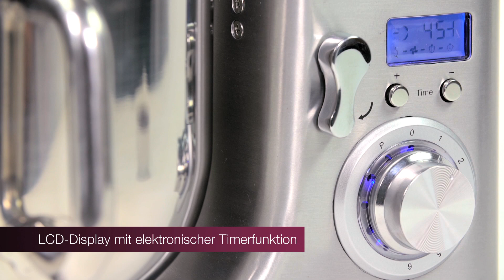ProfiCook PC-KM 1096 Knetmaschine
ProfiCook
PC-KM 1096 Knetmaschine

    Robuste Multi-Küchenmaschine mit Alu-Druckguss-Gehäuse
    Leistungsstarkes und robustes Metallgetriebe
    Leistungsstarker Longlife-Profi-Motor (1500 Watt max.)
    Elektronische Timerfunktion
    LCD-Display
    Konstante Leistung durch lastabhängige elektronische Drehzahlregelung
    8 Geschwindigkeitsstufen (0/1/2/3/4/5/6 + Puls)
    Softanlauf für langsames Anrühren
    Extra große 10 Liter Edelstahlschussel mit 2 Griffen für max. 7-7,5 kg Teigzubereitung
    Schwenkbarer Multifunktionsarm mit Entriegelungsmechanismus (35°)
    Spritzschutzdeckel mit Nachfüllöffnung
    Sicherheitsschaltung stoppt beim Hochklappen des Armes
    Bedienungs- und reinigungsfreundlich
    Sicherer Stand durch Saugfüße
    Spezial-Doppelknethaken für schwere Teige wie z.B. Hefe-, Brot- oder Nudelteig
    Alu-Druckguss-Rührhaken für leichtere Teige wie z.B. Mürbe-, Streusel- oder Bisquitteig
    Edelstahl-Schneebesen mit Spritzschutz zum Schlagen von Eischnee, Sahne, Baisermassen u.v.m
    220–240 V, 50/60 Hz, 1500 W